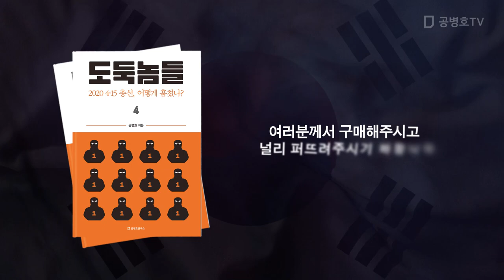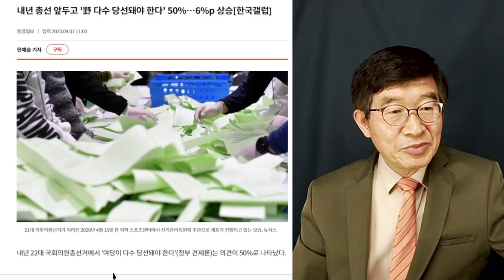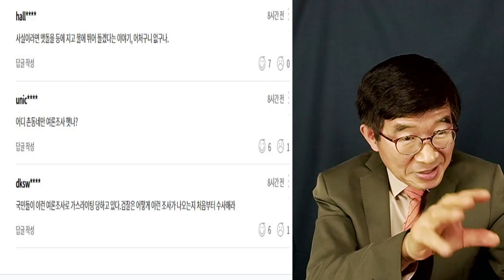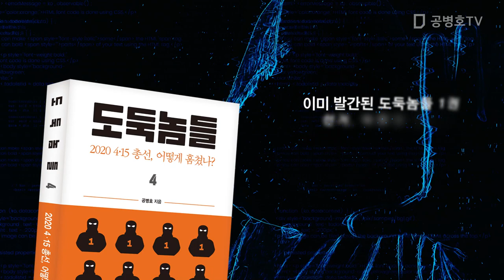"이걸 그냥 믿으라고 하니" / 벌써부터 기반 조성을 위한, 여론작업이 아니길 바랄 뿐 [공병호TV]